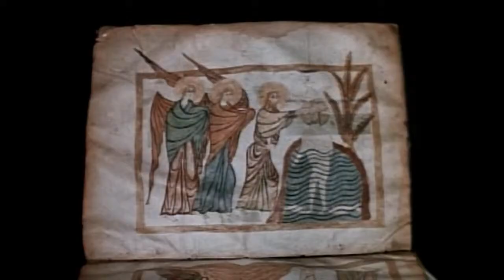sayat nova video-goran bregovic music